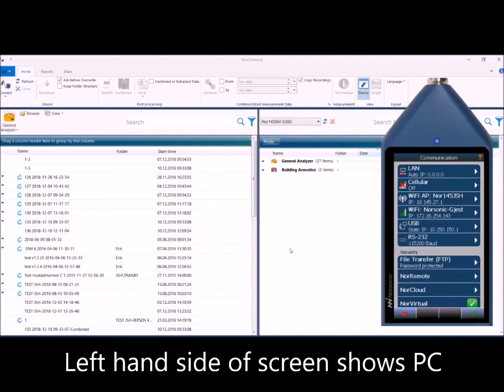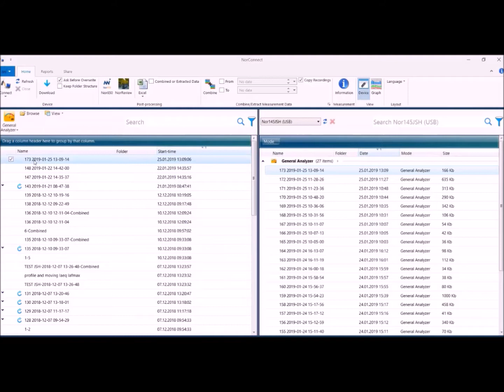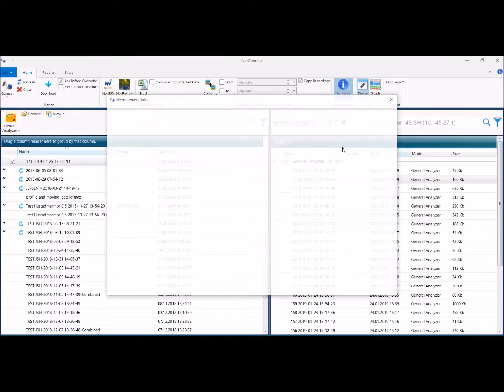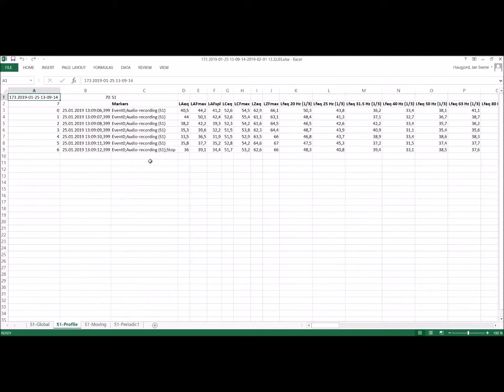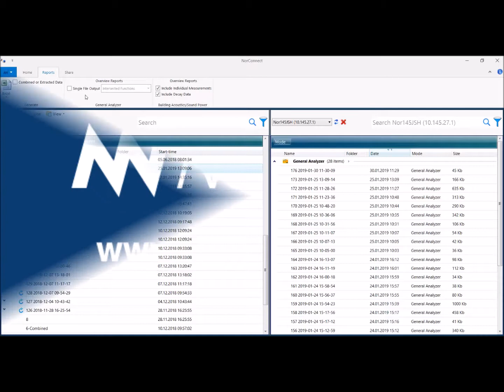NorConnect: Connection, transfer, viewer and report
Describes the connection of the Nor145 instrument, transfer of a measurement file to the PC, then a brief look at the l/(t) graph possibilities and finally  making an Excel report